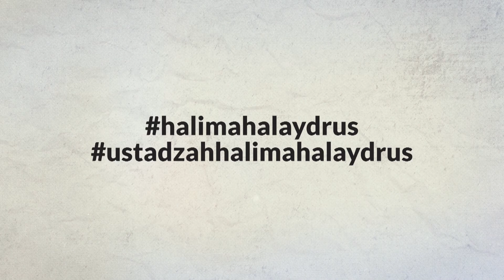Ustadzah Halimah Alaydrus - Perempuan Penuh Cinta dari Kabilah Bani Najjar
CATATAN !!!
Share Video - video Kajian dengan catatan :
* Tidak diperkenankan meng-upload ulang video Kajian ini di Youtube / memotong /    meng-edit sebagian atau seluruhnya memanfaatkannya untuk keperluan    komersil.
Semoga bermanfaat
Jazakumullah khairan..